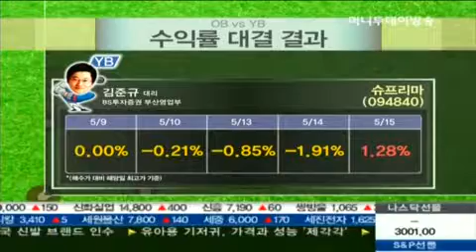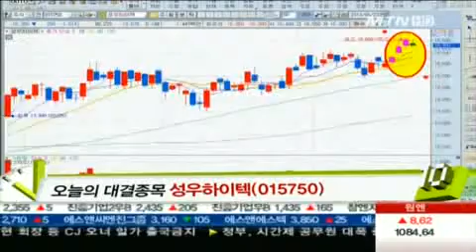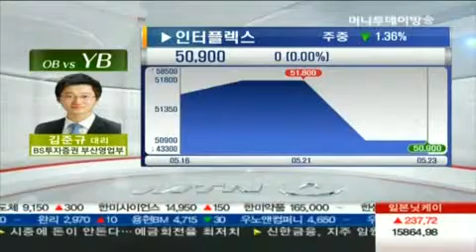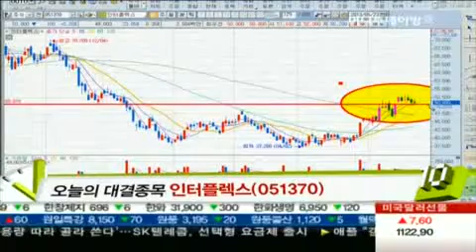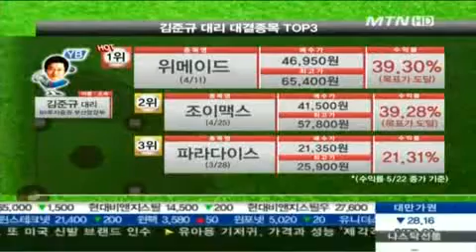성우하이텍 vs 인터플렉스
05/23 마켓 10